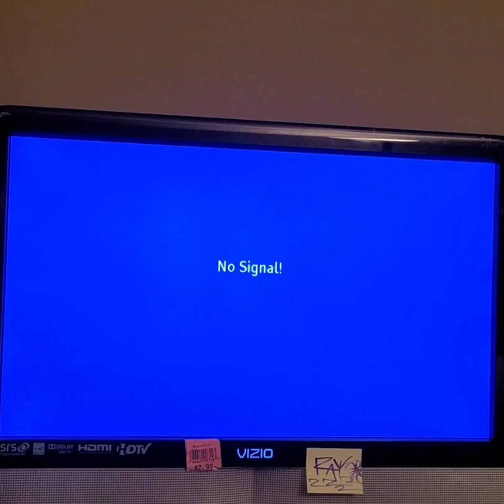Bubble Bobble medium 423110 Taito Legends XBOX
🔵🔴🟡🟢🟣 🦖 DinoBubble DELUXE

practice sesh top skiz